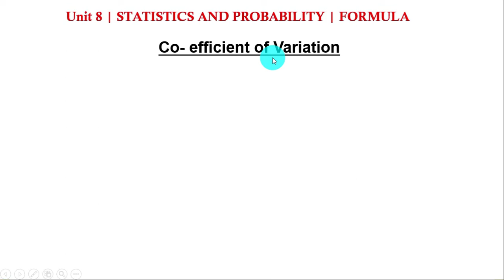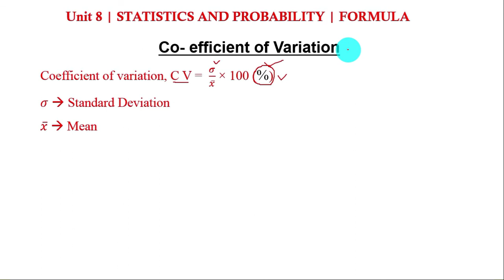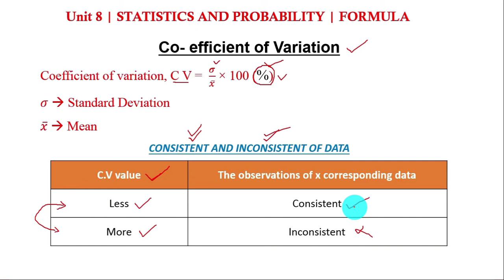Class 10 | Unit -8 | Statistics and Probability |Coefficient of variation | Formula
Class 10
Chapter - 08

Topics
I - Measures of Dispersion
II - Coefficient of Variation
III - Probability
IV - Algebra of Events